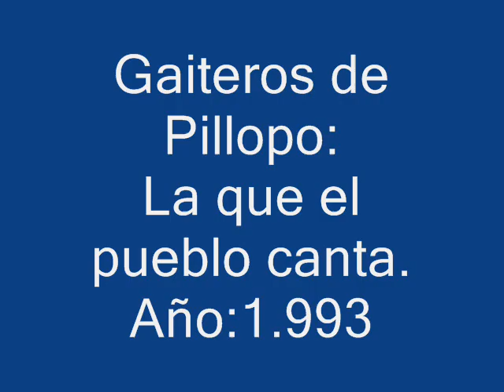Gaiteros de Pillopo=La que pueblo canta.1.993